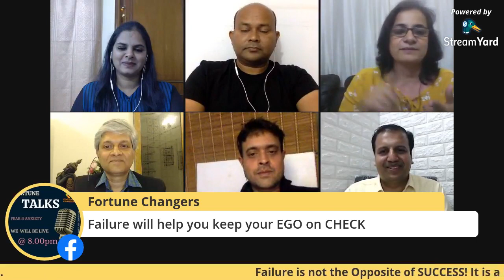Handling Failure is Success - Fortune Talks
How Failures can lead to Success is the topic of this edition of Fortune Talks..

Listen to the perspectives of each of these panelists.